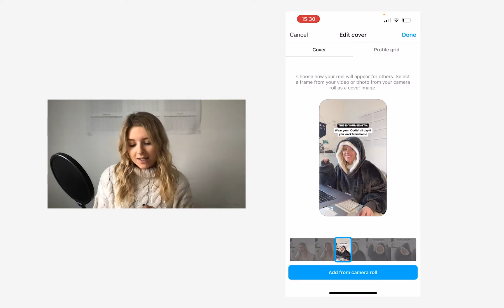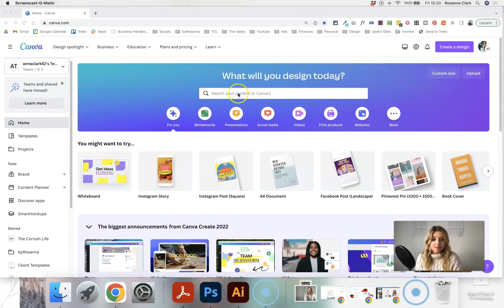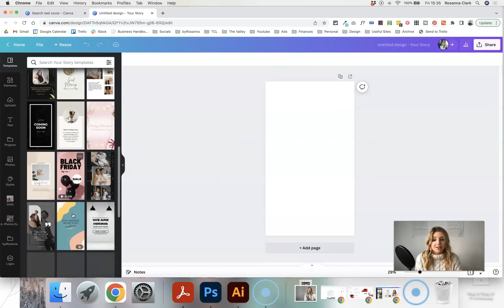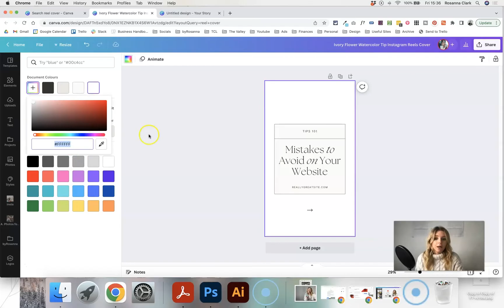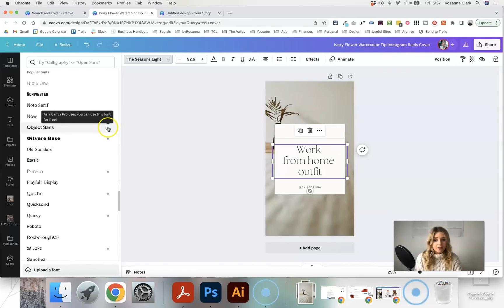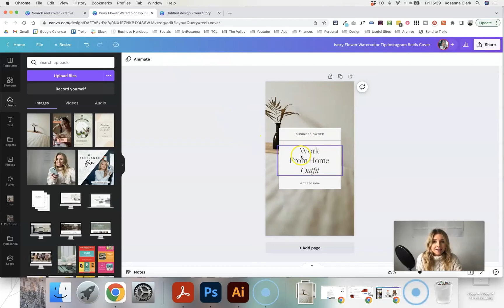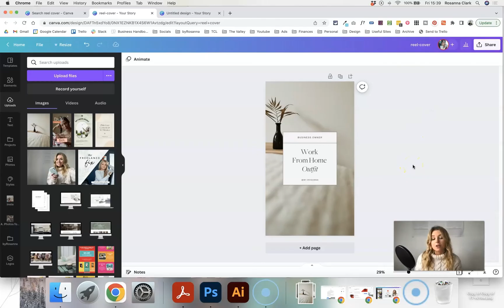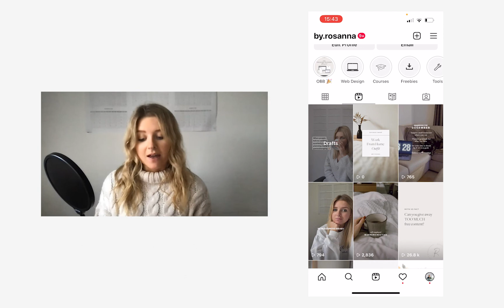How to Create Custom INSTAGRAM REELS COVERS that Stand Out! (Canva Tutorial)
Learn how to create custom Instagram Reels cover graphics that fit with your feed aesthetic and branding, and helps your Instagram content to stand out!

Choosing a thumbnail from your Reel sometimes just doesn't look right, or doesn't fit in with how you want your grid / feed to look, which is where Canva comes in! This free graphic design software lets you make your own unique Reels covers to match your branding.

RESOURCES FOR YOUR BUSINESS
📆 Create Your 30 Content Calendar & Content Ideas (FREE MASTERCLASS)

💸 How to Make Money from Your Email List (FREE MASTERCLASS)

🌿 More free workbooks & templates...

BUSINESS TOOLS I LOVE
💌 Flodesk (email marketing software*)